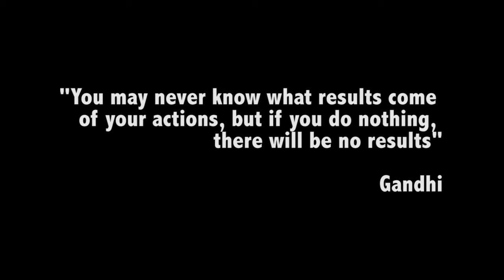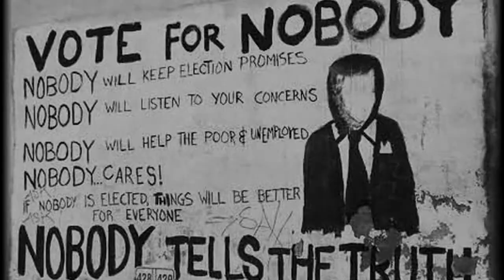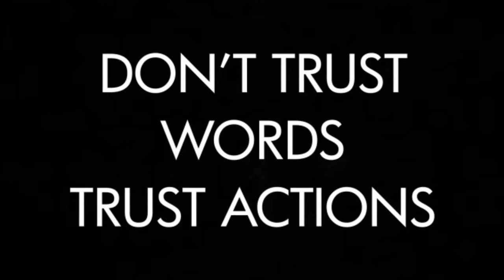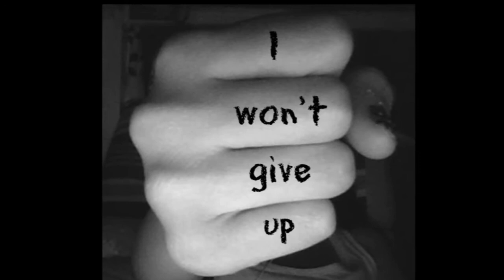The Puppet by Halo Blind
Halo Blind are a progressive rock band. This song is from the album Occupying Forces that explores political apathy and asks why we're not all doing more to improve the state of the world.